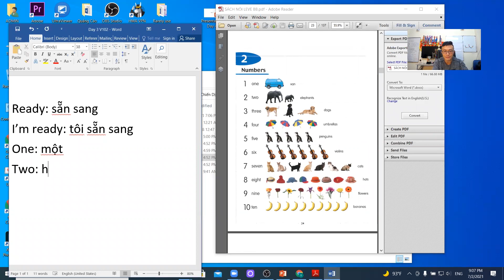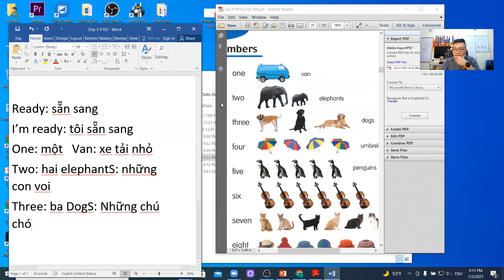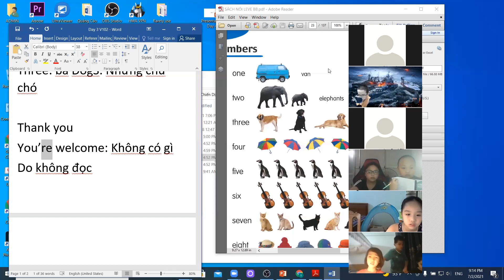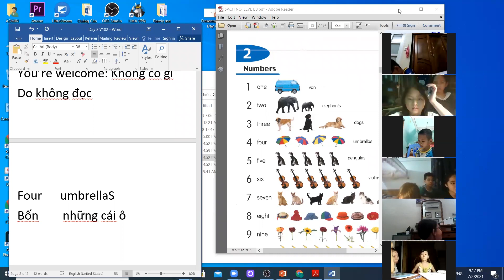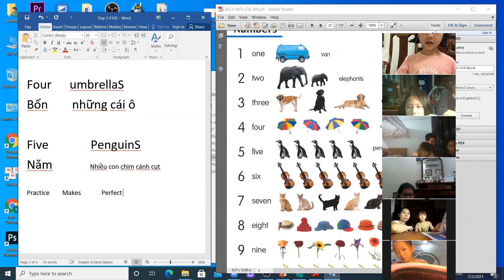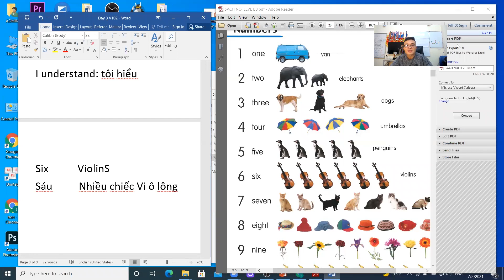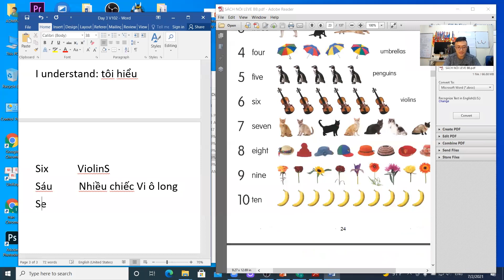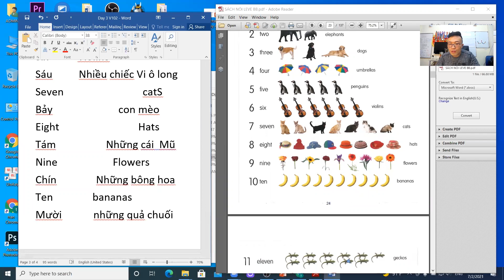Bé học tiếng Anh - Học số đếm tiếng Anh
Số đếm là một phần rất quan trọng trong tiếng Anh cũng như trong mọi ngôn ngữ khác bởi yêu cầu sử dụng phổ biển của chúng. Đối với người mới bắt đầu, học tiếng anh chưa bao giờ là dễ dàng. Chính vì vậy ta cần phải có những mẹo học giúp ghi nhớ nội dung bài học dễ dàng hơn.
Khi học tiếng anh thì học đếm số là chủ đề rất quan trọng. Hãy theo dõi nội dung bài học để có thêm nhiều kiến thức hơn nhé.  Trong video này thì thầy Tùng sẽ hướng dẫn các bé học tiếng anh một cách dễ hiểu và hiệu quả nhất. Thêm nữa các bé còn được học thêm các từ vựng theo chủ đề số đêm tiếng anh.
Hàng này phụ huynh hãy cho con theo dõi cái bài học của thầy Tùng, thầy sẽ cho bé tiếp cận với tiếng anh với nhiều phương pháp học hiệu quả, giúp bé học tốt  tiếng anh, tối ưu thời gian với chi phí thấp.
Các từ vựng tiếng anh số đếm luôn phong phú và quan trọng vì vậy hãy bắt tay ngay vào học tiếng anh nhé. Thầy Tùng sẽ dạy bé mẹo học đến số tiếng anh từ 1 đến 20. luyện phát âm và ghi nhớ từ, cách viết các số, giúp bé sử dụng linh hoạt số đếm trong giao tiếp tiếng anh hàng ngày.
Bên cạnh đó, nếu có những thắc mắc hay nội dung cần trao đổi, bạn hãy để lại comment dưới video này, sau mỗi bài học thầy Tùng luôn sẵn sàng giải đáp những thắc mắc ấy.
Các bài học với nhiều những kiến thức phong phú về số đếm tiếng anh đang chờ bạn, còn chần chừ gì nữa hãy học tiếng anh ngay với thầy Tùng nhé.
Để có thể ghi nhớ dễ dàng và phát âm số đếm tiếng Anh chuẩn xác hơn, hãy cùng xem video mà Tùng giảng dạy, cố gắng học lại nhiều lần để nhớ lâu nhất nhé.
Hẹn gặp lại các bé và phụ huynh trong các video học tiếng anh cho bé nhé!

🎬Kết nối với Thầy Tùng Trần nhé ạ

KHAI GIẢNG LỚP HỌC 1 KÈM 1 ONLINE HIỆU QUẢ
►Đăng ký lớp học Online 1 kèm 1 hiệu quả (tặng các khóa học online trị giá 4 triệu VNĐ)
Link tham gia nhóm Zalo học Zoom miễn phí với Tùng

►Thầy: Tùng Trần
►CEO Công Ty Rock 3T Tùng Trần►